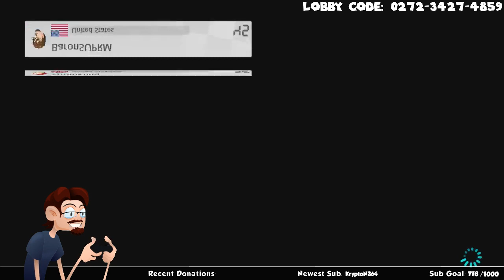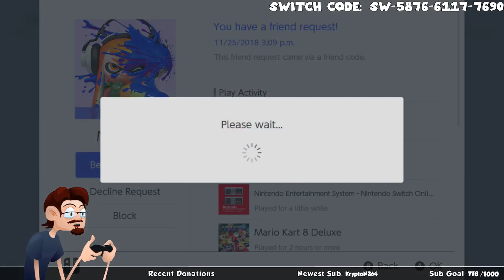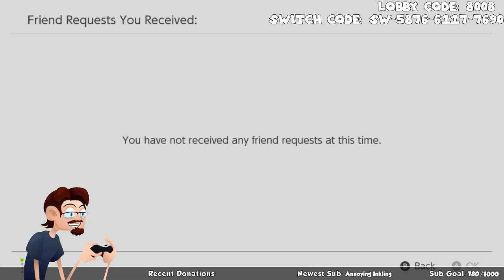Wheels of Eels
Stream is not Framily Fiendly